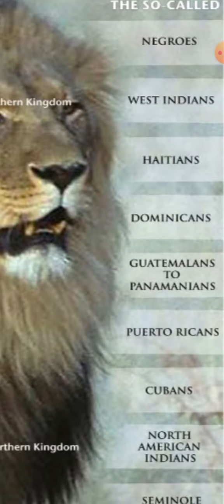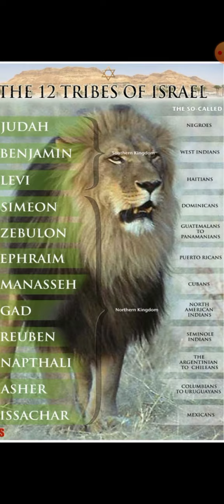You are his Children ( Jeremiah 10:16 ) Repent the Kingdom of Heaven is for you